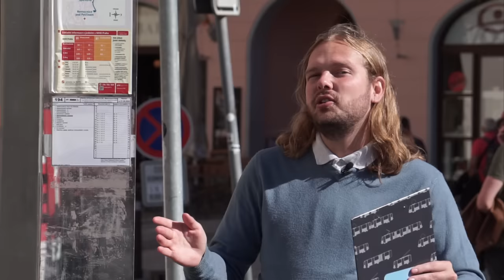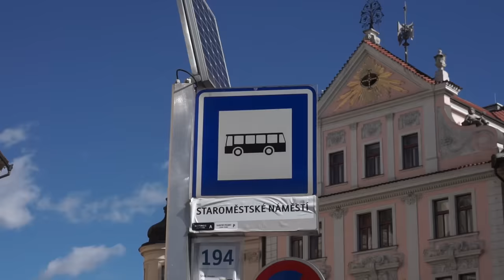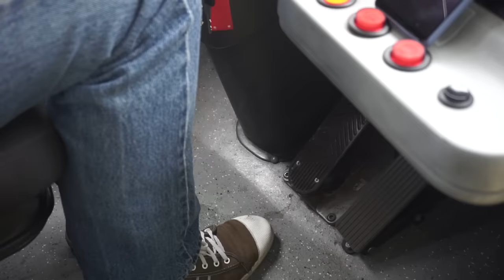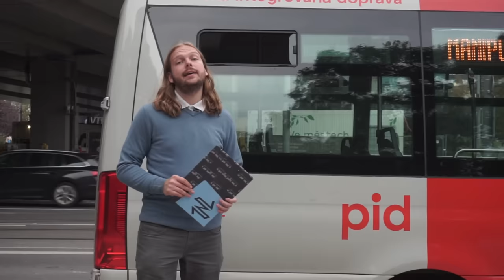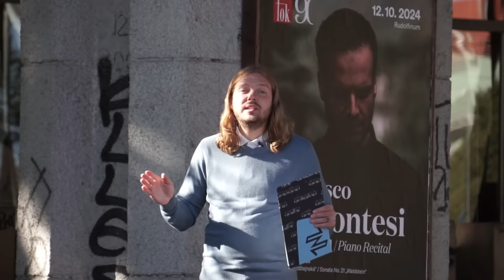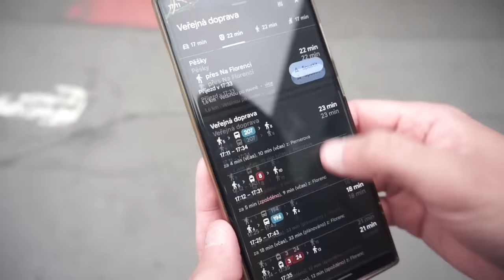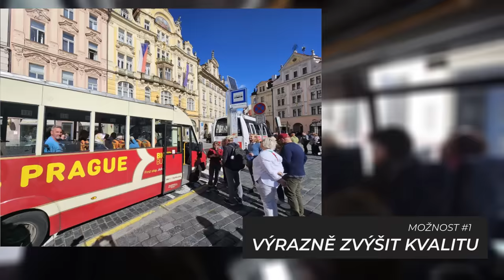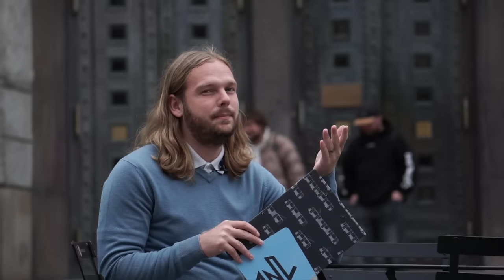Nejhorší autobus v Praze: Kdy zrušíme linku 194? | KOMENTÁŘ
Největší ostuda historického centra? Snad by se tak dala označit minibusová linka 194, která nabízí horší kvalitu než žádná jiná. Jak na to reagují turisté a místní? Může za současnou situaci dopravce, či někdo jiný? A jak z toho ven? Právě na tyto otázky odpovídá Aslanex.

Kapitoly:
0:00 Úvod
0:56 Historie 194
2:28 Co je to Minibus?
5:14 Trasa skrze centrum
7:31 Co s tím?
10:09 Třetí možnost

DOPRAVNÍ KALENDÁŘ 2025 DO POLOVINY ŘÍJNA ZA 149 KČ

V úvodu necitovaní autoři fotek:
Matěj Kmoch, Jakub Červenka, tydenikpolicie.cz, Mic8per / necyklopedie.org